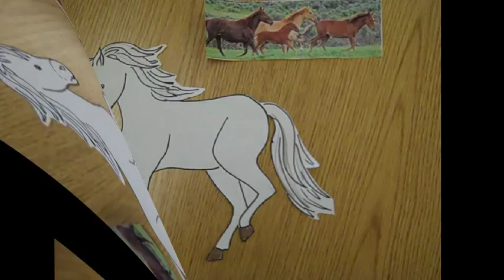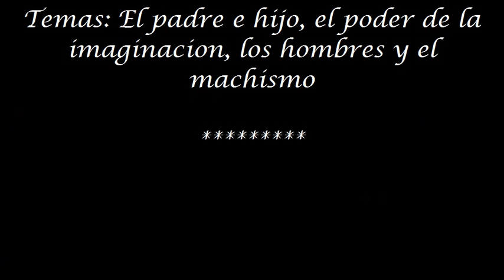caballo mago movie 1